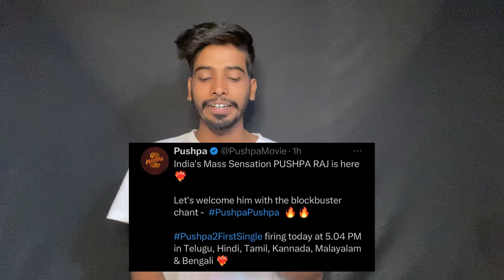Pushpa 2 Official New Poster Review Reaction | PUSHPA PUSHPA Song Release Exact Time | Allu Arjun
Hello Everyone

HOT TOPICS ⚡

1: Pushpa 2 FahadhFaasil New Poster Review
2:Happy Birthday Fahadh Faasil
3: Pushpa 2 Release Date
4: Pushpa The Rule Teaser
5: Pushpa The Rule Official Teaser Review
6: Pushpa The Rule Official Teaser Reaction
7:  Pushpa 2 Latest Update

Pushpa The Rule, where is pushpa?,hunt before the rule.announcement glimpse,allu
arjun.sukumar.rashmika.mythri movie makers.fahadh faasil.rashmika mandanna.dsp.allu arjun pushpa.allu arjun pushpa movie.devi sri prasad.sukumar latest movie,pushpa 2 teaser, allu arjun pushpa 2 first
look.allu arjun and rashmika movie,pushpa 2 telugu movie,pushpa 2, the rule.pushpa 2.pushpa 2 the rule - pooja ceremony.pushpa 2 - the rule,pushpa telugu teaser.pushpa 2 telugu movie updates